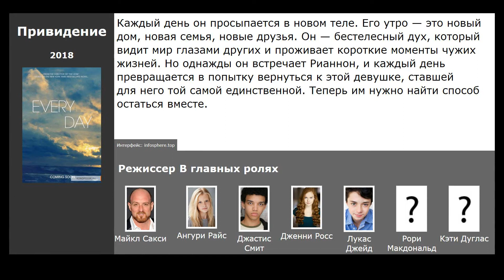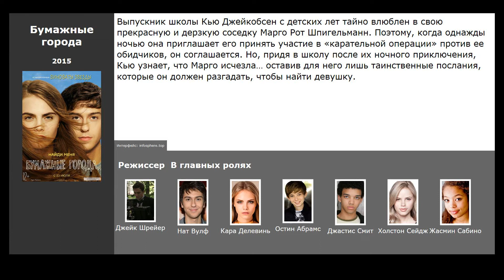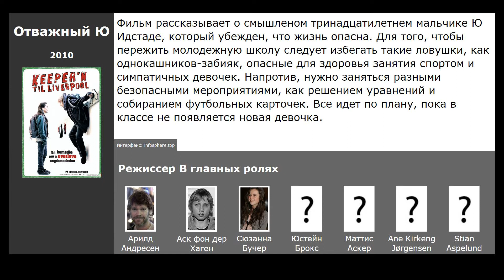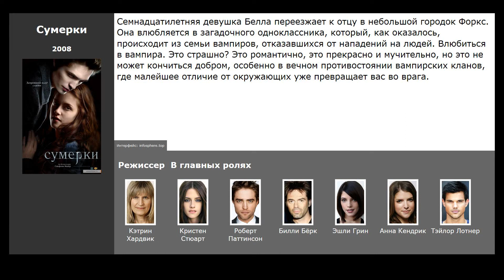8 лучших фильмов для подростков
Список лучших фильмов для подростков, отобранных посетителями нашего сайта:

00:13 Привидение (2018) / жанр: фэнтези, драма, мелодрама / в главных ролях: Ангури Райс, Джастис Смит, Дженни Росс
00:43 С любовью, Саймон (2018) / жанр: драма, мелодрама, комедия / в главных ролях: Ник Дж. Робинсон, Дженнифер Гарнер, Джош Дюамель
00:55 Первому игроку приготовиться (2018) / жанр: фантастика, боевик, триллер / в главных ролях: Бен Мендельсон, ТиДжей Миллер, Ханна Джон-Кэймен
01:13 Бумажные города (2015) / жанр: мелодрама, детектив, комедия / в главных ролях: Нат Вулф, Кара Делевинь, Остин Абрамс
01:42 Виноваты звезды (2014) / жанр: драма, мелодрама / в главных ролях: Шейлин Вудли, Энсел Элгорт, Лора Дерн
02:12 Хорошо быть тихоней (2012) / жанр: драма, мелодрама / в главных ролях: Логан Лерман, Эмма Уотсон, Эзра Миллер
02:31 Отважный Ю (2010) / жанр: комедия / в главных ролях: Аск фон дер Хаген, Сюзанна Бучер, Юстейн Брокс
02:51 Сумерки (2008) / жанр: фэнтези, драма, мелодрама / в главных ролях: Кристен Стюарт, Роберт Паттинсон, Билли Бёрк